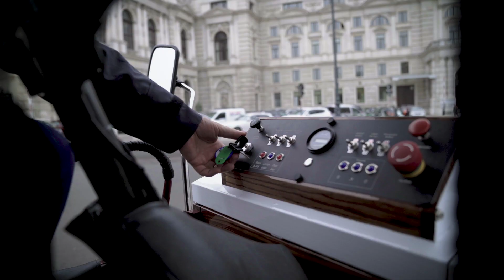Wien hat den ersten E-Fiaker!